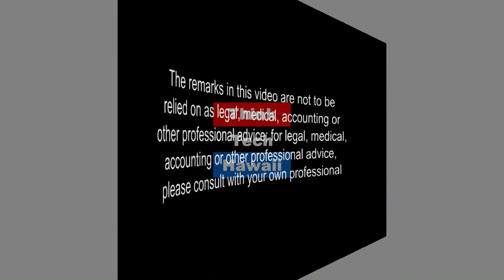An Artist - The Ultimate Individual (We Like The 1%)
Artwork and the Inspiration Behind His Pieces.

While everyone is capable of producing artwork, only a small percentage of the population produces truly, good art.  The art of Marques Hanalei Marzan caught my eye the most at the first Honolulu Biennial in 2017.  We discuss his artwork and the inspiration behind his pieces as well as his role at the Bishop Museum.

The cultural influences on the work of Marques will be explored as well as our impressions of and participation in art.